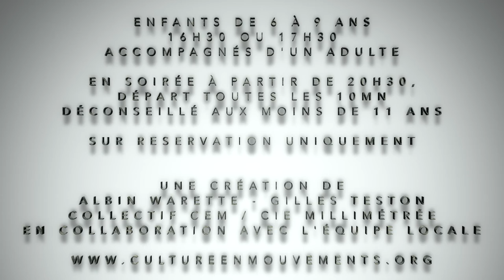Chasse aux Fantômes - le 27 octobre au Château de Portet-sur-Garonne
Le parc du Château est hanté ! "La Française de Défantomisation" recrute pour tenter de remédier à cette crise fantomatique d’une intensité exceptionnelle ! Rendez-vous est pris le 27 octobre, l’après-midi pour les enfants et la nuit pour les plus grands… Sang-froid exigé. Même pas peur !

Il faut des individus courageux, de tout âge et n’ayant pas peur du noir pour devenir défantomisateur, le spécialiste de l’interaction fantomatique.
Merci de vous être porté volontaire. Vous allez être regroupés dans une unité d’intervention d’environ 16 recrues. Un agent expérimenté vous accueillera et vous formera avant de mener l’enquête et de vous plonger dans cette chasse aux fantômes inédite…

- À 16h30 et 17h30, pour les 6-9 ans (1 adulte accompagnateur obligatoire)
- À partir de 20h30, 10 ans et plus (entre 10 et 14 ans, 1 adulte accompagnateur obligatoire)

Entrée gratuite - réservation obligatoire
Un spectacle produit par Culture en Mouvements
Tél : 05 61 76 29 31